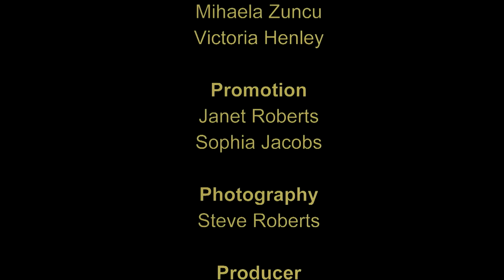TWENTY YEARS IN AFGHANISTAN: WHAT HAPPENED?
In this vital debate, filmed by WORLDwrite volunteers at the Battle of Ideas festival at Church House, Westminster, a highly engaging panel and audience discuss what’s happened in Afghanistan. Was intervention ever justified? Could there have been a different outcome or was disaster always on the cards? The speakers don’t all agree but share with us valuable insights.

The speakers are:
Peymana Assad-councillor, London Borough of Harrow; first person of Afghan origin elected to UK public office; founder, Labour Foreign Policy Group
Dr Philip Cunliffe- senior lecturer in politics and international relations, University of Kent; co-founder, The Full Brexit; author, Cosmopolitan Dystopia: international intervention and the failure of the West; co-host, Aufhebunga Bunga podcast
Mick Hume-columnist, spiked; author, Revolting!: how the establishment are undermining democracy and what they’re afraid of and Trigger Warning
Bruno Maçães-senior adviser, Flint Global; author, Belt and Road: history has begun and The Dawn of Eurasia
Ali Miraj-columnist, TheArticle; founder, the Contrarian Prize; infrastructure financier; DJ
The chair is Bruno Waterfield, Brussels Correspondent, The Times

With no one paid to edit the exceptional 33 debates filmed entirely by volunteers at the Battle of Ideas Festival 2021, the charity WORLDwrite still has to pay its Volunteer centre costs and edit suite overheads. These come to £130 a day. Most people maybe don't know what it takes to get a completed video out, even a simple 1.5 hour debate. To capture, sync, (2 cameras) edit, sound clean, colour correct, add titles, straps & end credits, transcode, export, compress and upload takes a minimum of 2 days for each debate. Thirty-three debates, sixty-six days, that’s £8580 we need to raise, without paying anyone. There's some vital and fascinating debates here, well worth sharing with the world, but to get them completed we need to raise at least this target. Please chip in what you can on our editing appeal